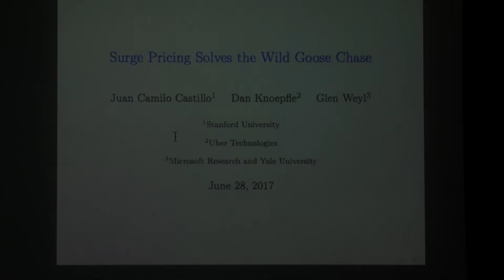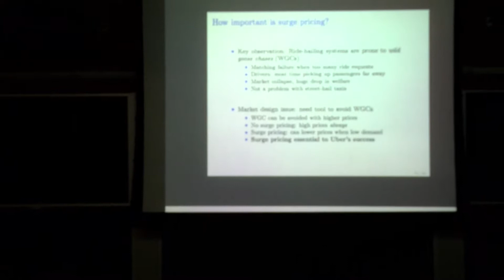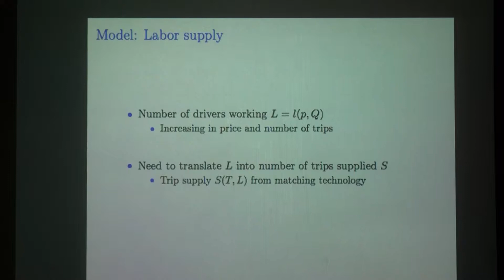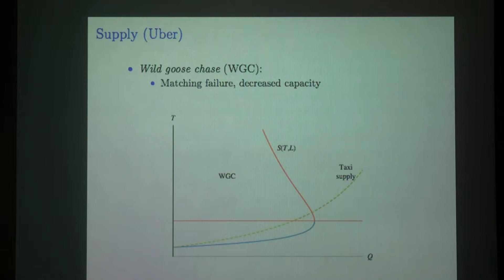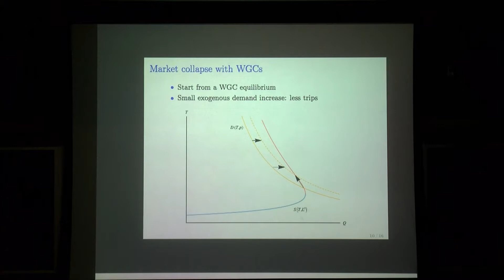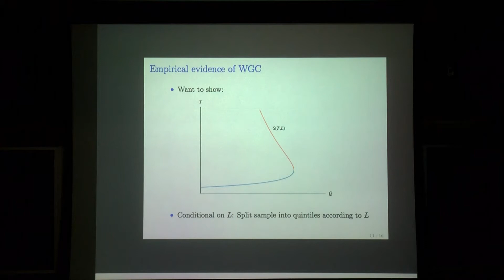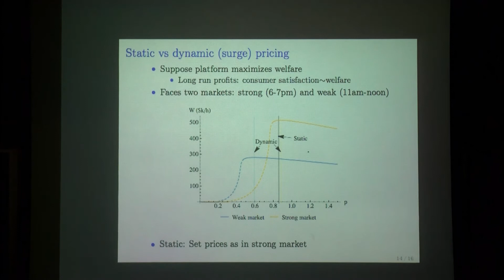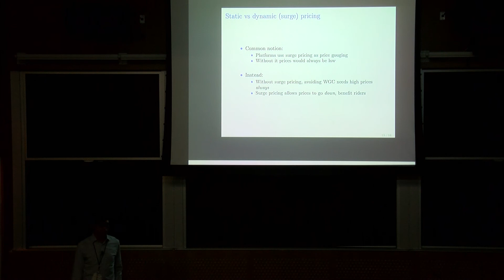EC'17: Surge Pricing Solves the Wild Goose Chase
Paper presentation at the 18th ACM Conference on Economics and Computation (EC'17), Cambridge, MA, June 28, 2017:

Title: Surge Pricing Solves the Wild Goose Chase
Authors: Juan Camilo Castillo, Dan Knoepfle, Glen Weyl
Speaker: Juan Camilo Castillo
Session: 3b: Economic Equilibrium